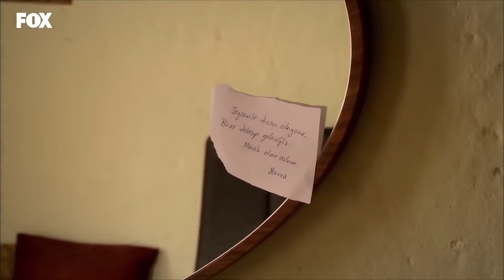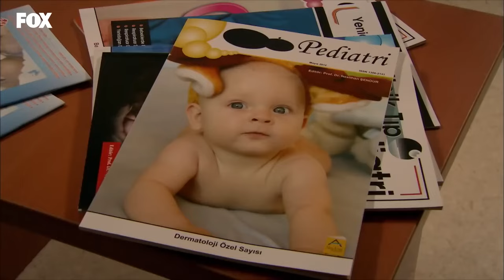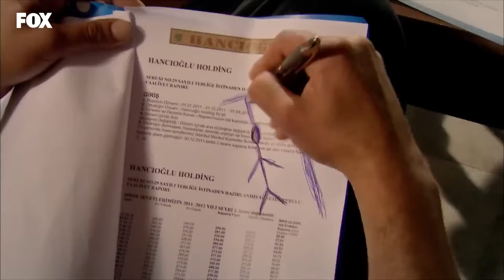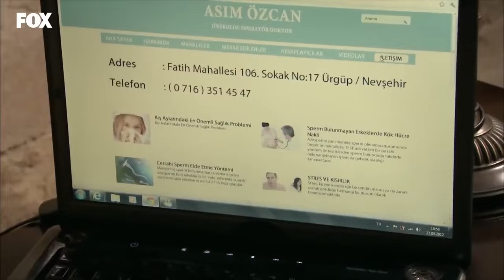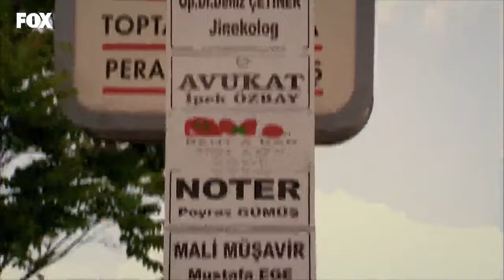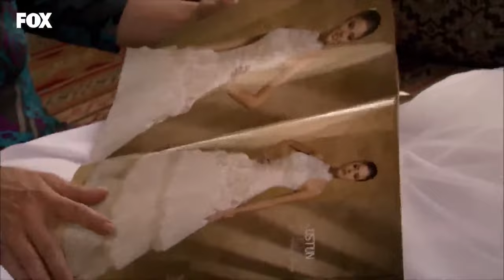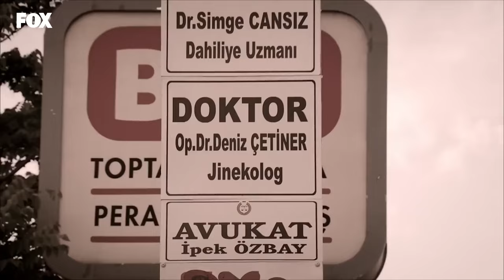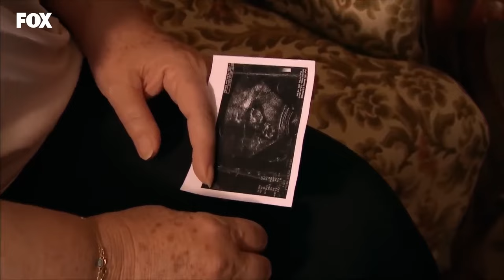Yer Gök Aşk 84. Bölüm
Havva konakta birden bayılınca Yusuf koşar yanına. Havva hamile olduğunu öğrenir.

Künye;
Yapım: Avşar Film
Yönetmen: Hakan Arslan
Senaryo: Sema Ergenekon, Eylem Canpolat, Berfu Soner
Oyuncular:
Tolgahan Sayışman
Birce Akalay
Murat Ünalmış
Selen Soyder
Burak Hakkı
Tuvana Türkay
Ayşegül Günay
Işıl Yücesoy
Melisa Aslı Pamuk
Özlem Ulukan
Ceyda Ateş